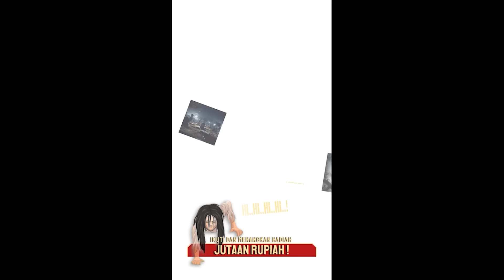LIDYA DI APELIN BRONTOWALI